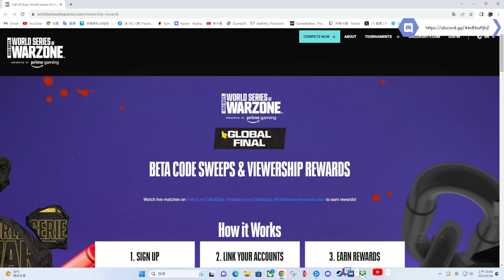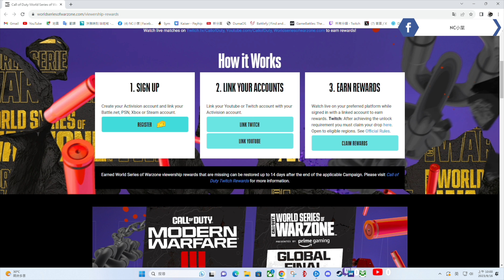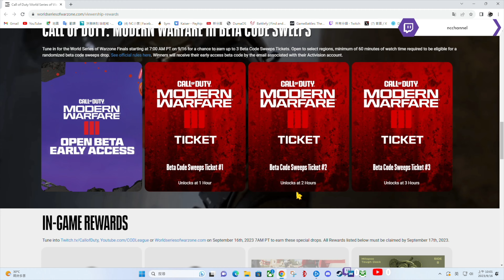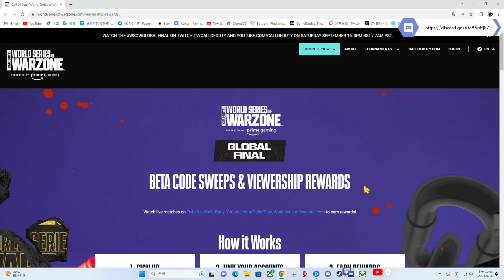【CoD 20 決勝時刻: 現代戰爭 3 2023】免費MW3公測的機會就在今晚??!! 走過路過絕對別錯過!!!【小葉】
CoD支持創作者代碼/CoD Support a Creator： NCCHANNEL(全大寫)

【境內/Domestic】
- 銀行轉帳:
822(中國信託)-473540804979 (有贊助的觀眾再麻煩告知小葉喔)